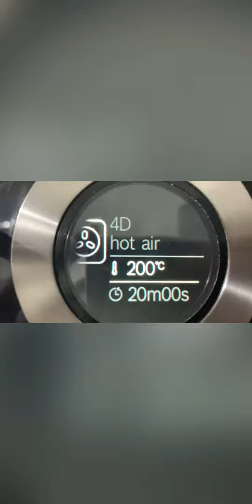Shepherds Pie Recipe| Simple| Quick and Tasty!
Hey guys welcome back or hello if you’re new , today I made Shepherds pie a delicious meal that a lot of people enjoy.